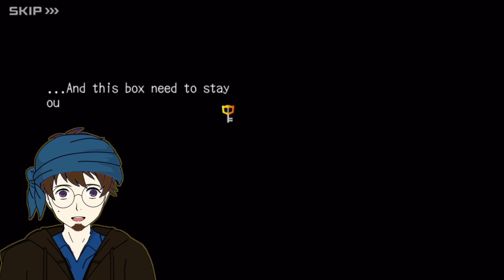The Truth about Luxu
Luxu is the most interesting character in Kingdom Hearts.
And is story is just getting started!